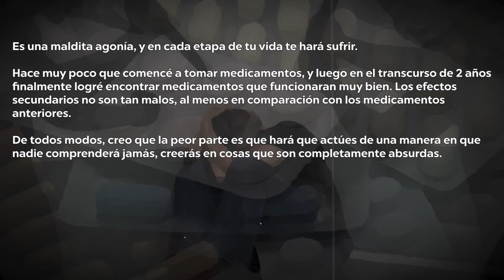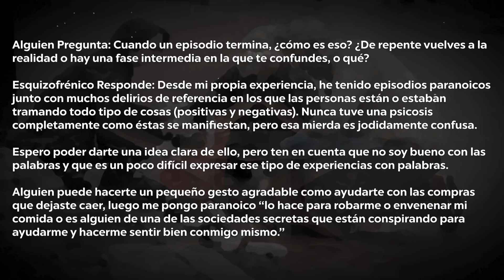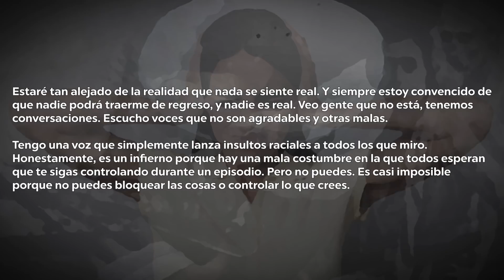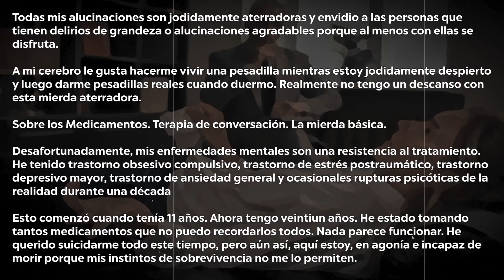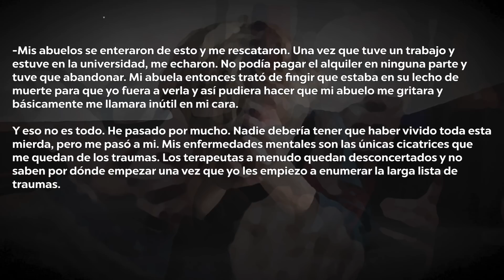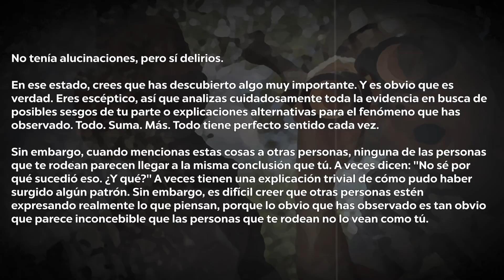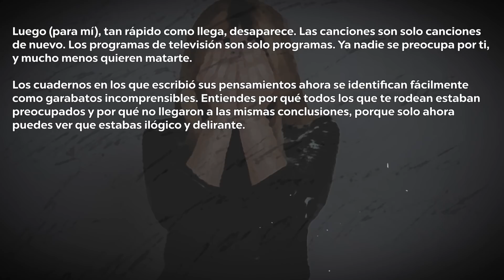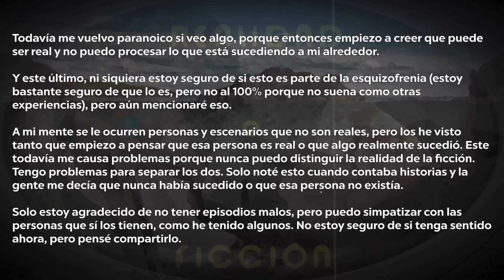¿Como Es Tener Esquizofrenia? - Reddit Pregunta